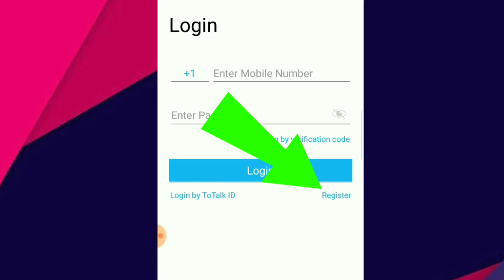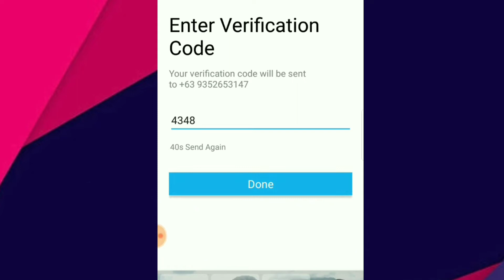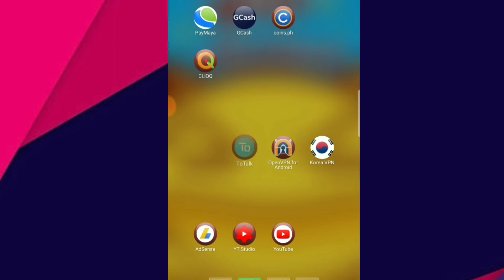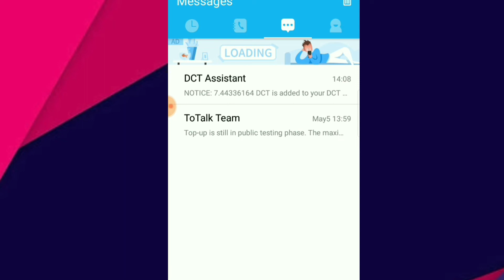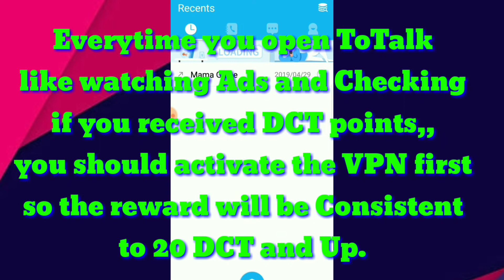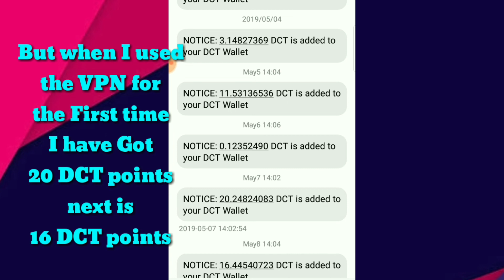ToTalk App TRICK! (NO TO CLONING APP) Tutorial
ToTalk Team is now Punishing people who uses Cloning App to Take Advantage of their App.
So here is a Legit and Legal Way to get more DCT points without Using Clone Apps just to Get you Banned!!